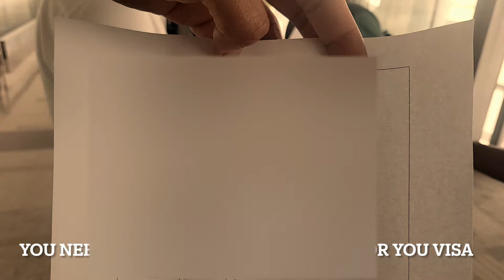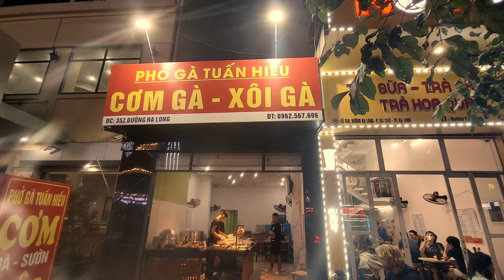JAPANESE GIRLS LOVE VIETNAM 🇻🇳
IN THE VLOG, WE EXPLORE THE BEAUTIFUL ISLANDS OF HALONG BAY, VIETNAM. THE  BOOKED OUR TICKETS THROUGH @Viator AS USUAL WITHOUT ANY HICCUPS. THE 1 DAY CRUISE INCLUDED HIKING, KAYAKING, CAVE EXPLORING AND SWIMMING, LUNCH AND SNACKS. WE ALSO MET A LOT OF PEOPLE FROM ALL OVER THE WORLD.